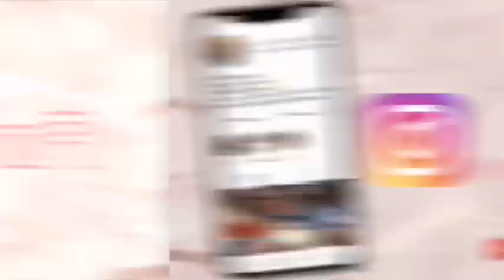RedFlags 🚩*you have to gooo👋🏾*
Heyyy guysss I hope this video helped you in anyway possible.If this is your first time watching my channel then I suggest you click that subscribe button because more bangers are going to hit you this year 🤪!.if you have already subscribed you know how the tings set already 🙃❤️!